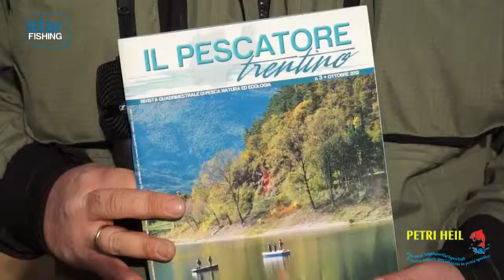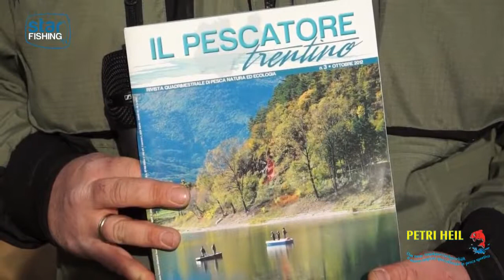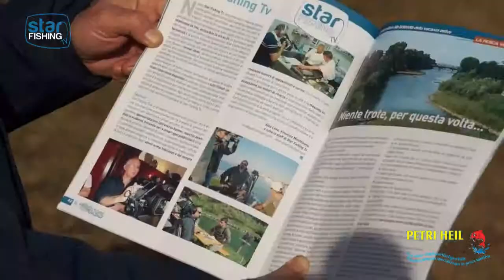Pesca sul fiume Adige a Trento città - Star Fishing.TV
Seconda parte del filmato dedicato al Fiume Adige. Ci troviamo in pieno centro a Trento, nei pressi del Lungadige Leopardi. I ragazzi di Star Fishing TV, capitanati da Alex Losa, intervistano Marco Gaes, presidente dell'Associazione APDT Trento e Mauro Finotti, direttore della rivista "Il Pescatore Trentino" . Per maggiori informazioni visita